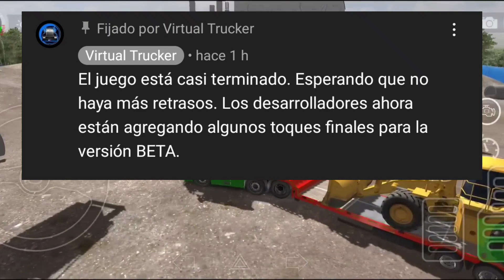UNIVERSAL TRUCK SIMUALTOR - POR FIN GRAND LANZAMIENTO BETA PARA MÓVILES ANDROID MUY SERCA 😯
🔶️CREDITOS🔶️
💥➡️DISCORD DUAL CARBÓN ⬅️💥

Copyright© copia u modificación será denunciado créditos totales hacia Nuestro Canal : ElDaNi

Si este videos no es adecuado para la comunidad de YouTube o hay problemas de copyright en el video comuníquese por GMAIL " " y el video será eliminado dentro de las 24 Horas.
-Truck simulator USA evolución 2021,
-Nas Estradas Do Brasil,
-Trucks & Logistics Simulator,
- UNIVERSAL TRUCK SIMULATOR
- UTS ULTIMAS NOVEDADES
- MOSTRANDO UN POCO DEL MAPA
- TODAS LAS CIUDADES DEL MAPA
- TRUCK SIMULATOR EUROPE 3
- TRUCK SIMULATOR EARTERNS ROADS
- Universal truck simulator Beta
- Fecha del Universal truck simulador
- Universaltrucksimulator
- Primera Beta del universal truck Simulator